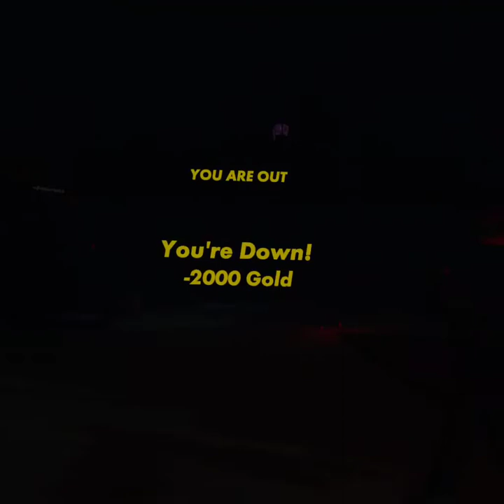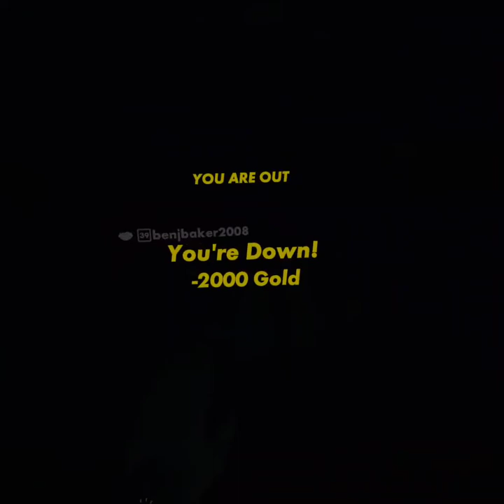Curse Of The Crimson Cauldron - Full game in Rec Room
Witch eat potato